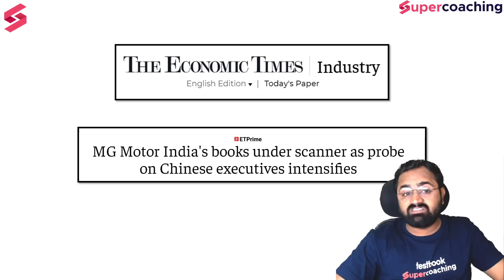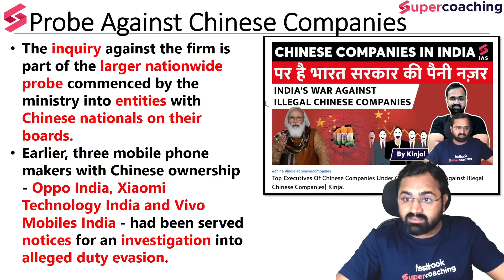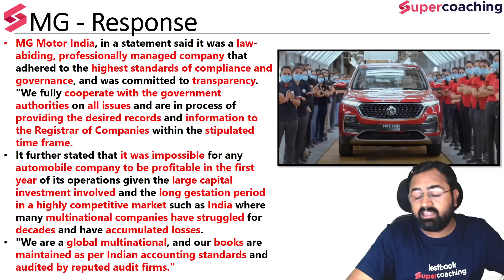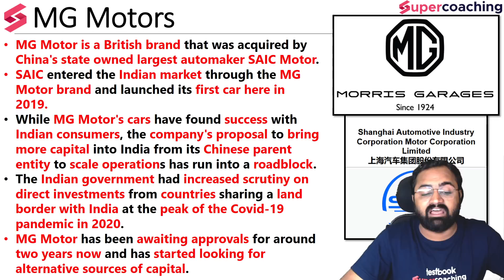Chinese Car Maker MG Motor India Under Scanner | Govt Summons To Explain Irregularities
1. 20+ Courses by Super Teachers
2. 1000+ live classes by Experts
3. Dedicated doubt clearing sessions.
4. Take the advantage of real-time interaction with India’s best teachers
5. 500+ study notes for all subjects, NCERT notes included
6. 550+ Full Mock Tests for Prelims and Mains

The single subscription covers all the essential aspects of preparations such as:
1. Prelims & Mains GS and Optional subjects
2. Daily Live Classes including Current Affairs, Doubts, etc.
3. Mains Answer Writing Live Discussion Classes
4. Complete Question Bank for Practice
5. Previous Year Papers